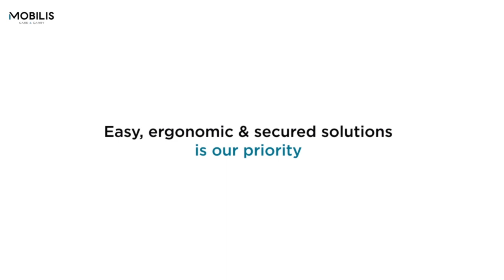MOBILIS - ROTATING TRIPOD FOR AN ERGONOMIC USE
A range of tablet back cover equipped with a rotating tripod system.
This versatile wearable solution combines an ergonomic 360° rotating hand strap & a practical tripod to evolve comfortably on all fields.